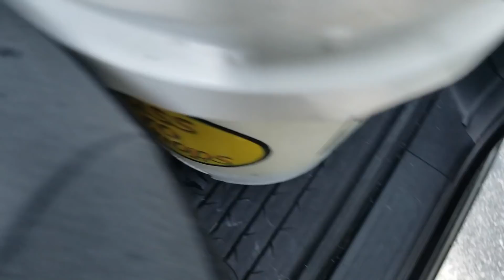Surprise Dragon Fish Pet Rescue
Join me as Tank Diaz Surprises me with a new pet Dragon Fish!

- LET’S GET IT & STAY WILDING! YeaYa!